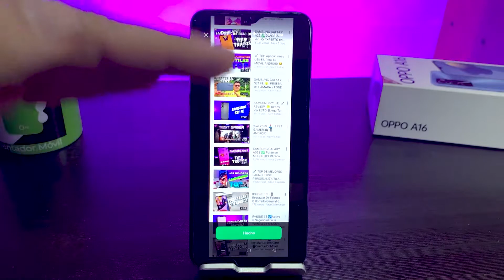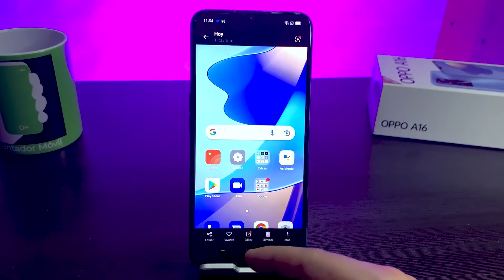OPPO A16 📲 Como Hacer un Screenshot FACIL O Captura De Pantalla 👉 | Orientador Movil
Aprenderemos de una manera práctica cómo realiza captura de pantalla  en tu smartphone OPPO A16 muchas veces por desconocimiento podemos ejecutar esta accion.